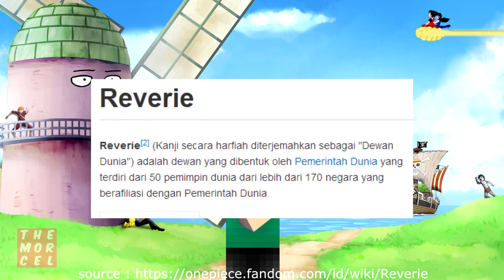RENCANA PEMBANTAIAN DI REVERIE OLEH GOROSEI & IM SAMA (One Piece Teori) | AniManga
bahaya yang sedang mengincar vivi, rebecca, dan shirahosi !